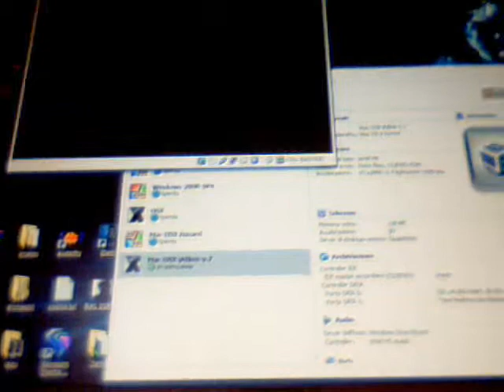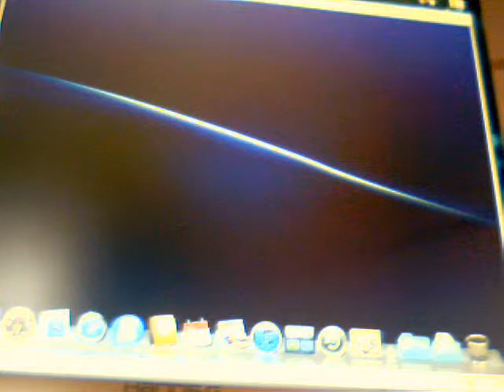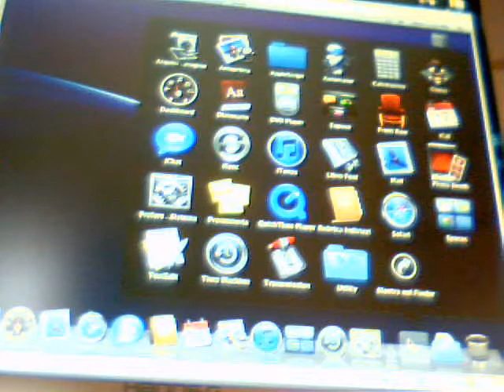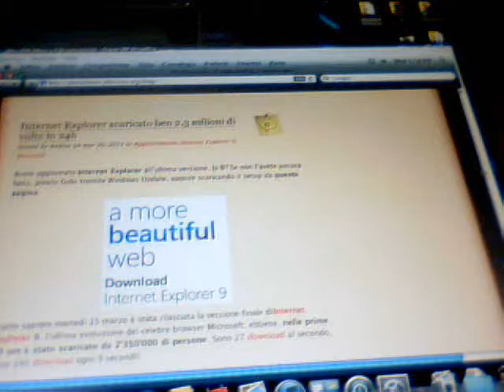Win Blog - Giorno 24 - Mac OS X, Bins e Altro